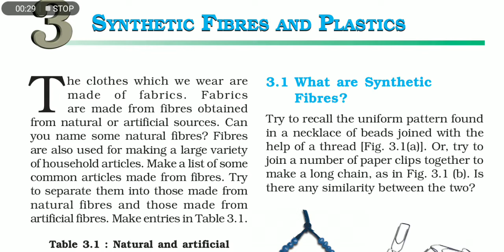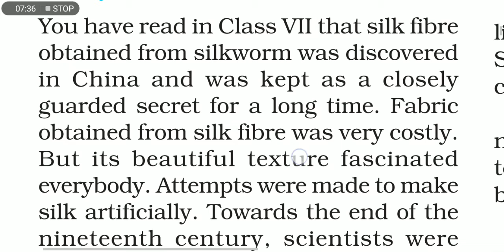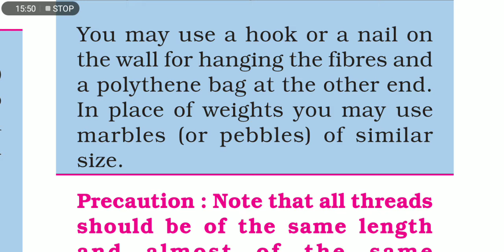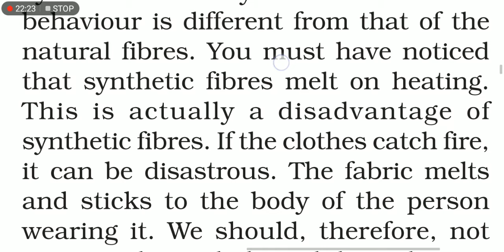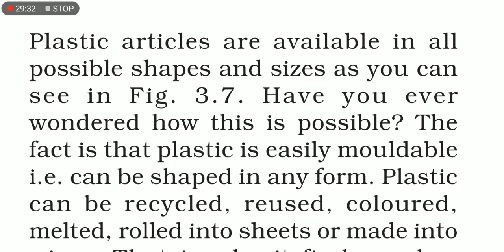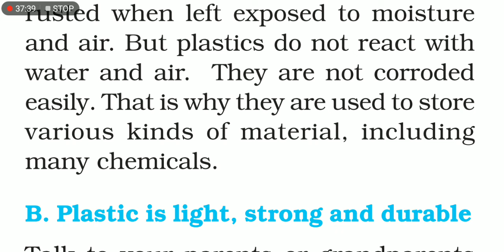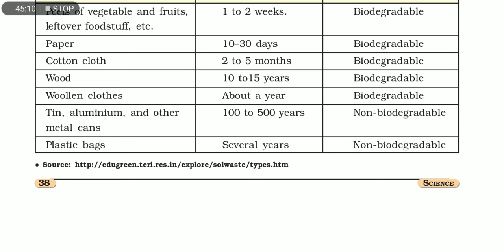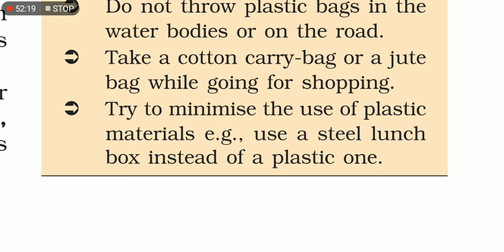CLASS 8th | SCIENCE | CHAPTER-3 | SYNTHETIC FIBRES AND PLASTICS | NCERT | CBSE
In this video you will learn about the following :
1. What are synthetic fibres?
2. Types of synthetic fibres.
3. Characteristics of synthetic fibres.
4. Plastics as material of choice.
5. Plastics and the environment.